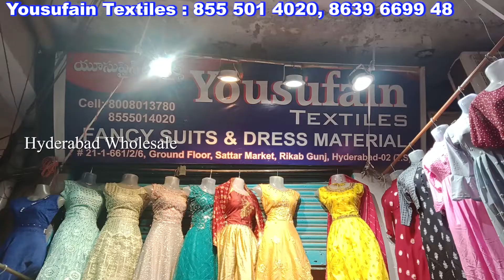Latest Designer Party Wear Crop Top Collection || Hyderabad Wholesale || Online Available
YOUSUFAIN TEXTILES
 21-1-661/2/6 GROUND FLOOR
 SATTAR MARKET
 RIKABGUNJ,HYDERABAD
 MADINA